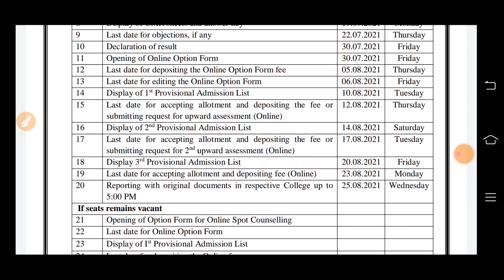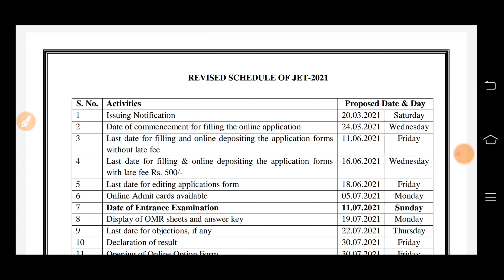JET application form date बढ़ गई है -2021